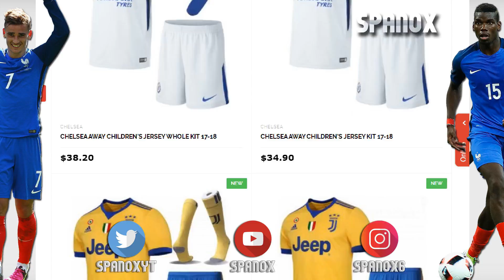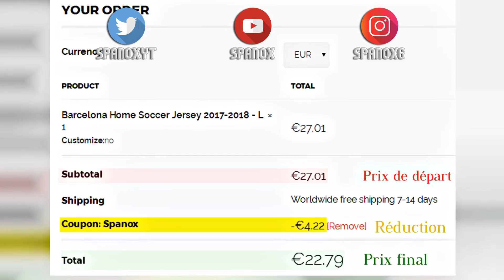UNBOXING DE MAILLOTS DE FOOTBALL POUR LA SAISON 2017/2018 !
: SkyGoal est un site sécurisé de maillots 2017/2018 pas chers, crampons, survêtements... Réduction de 5 dollars avec le code "spanox".

Première vidéo unboxing sur ma chaîne. Likez et partagez la vidéo les frérots.

➤ Et laisse un pouce bleu si la vidéo t'a plu :)